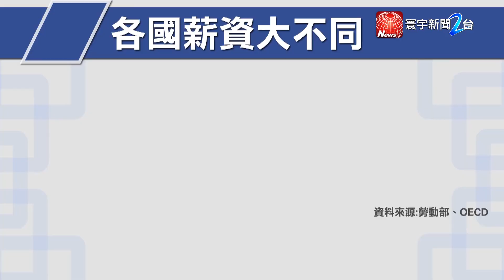基本工資拍板調漲 南韓仍高出台灣2倍｜寰宇新聞20180817